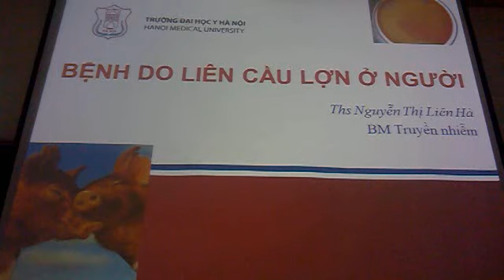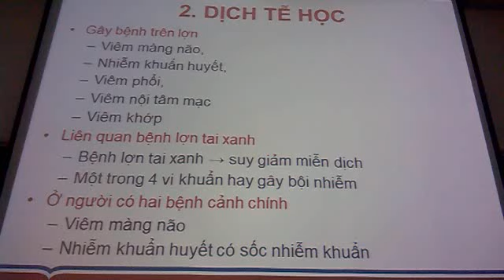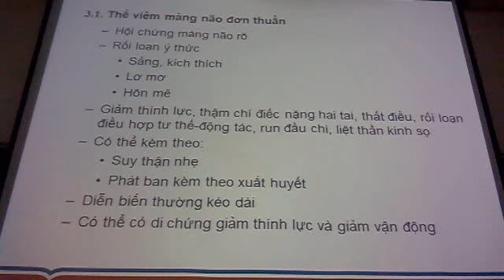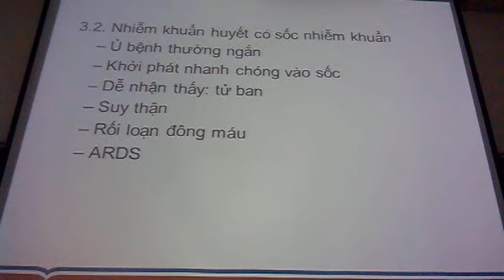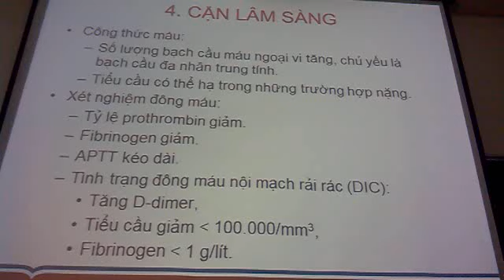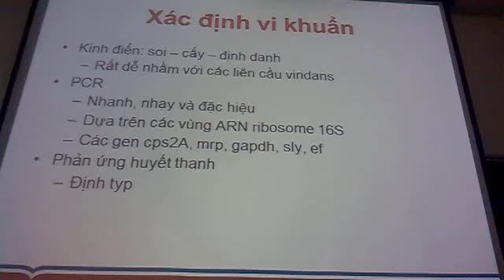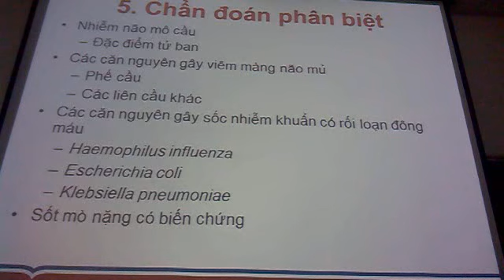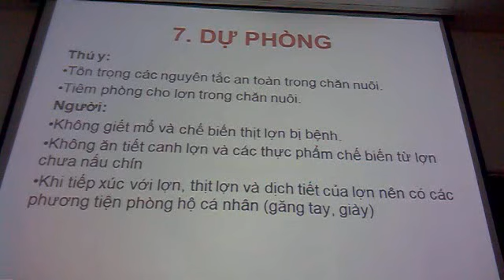Bệnh do Liên Cầu Lợn: Nguyên nhân, chẩn đoán và điều trị